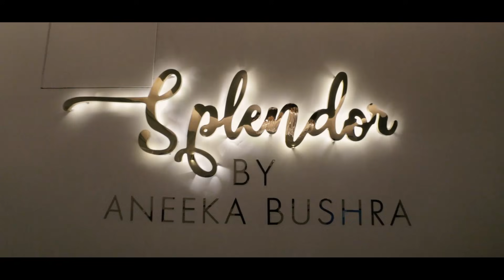OPPO F19 Pro Launching Event | Safa Kabir